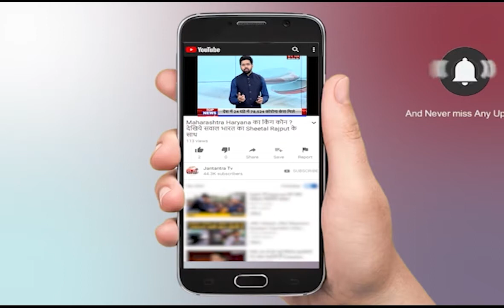Delhi Mayor | Mayor Oath Ceremony | Delhi Mayor Oath Ceremony 2021 | SDMC | MCD | NDMC | Latest News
About Video:
साल 2021-22 के लिए साउथ एमसीडी में मेयर और स्टैंडिंग कमिटी पदों के लिए चुनाव प्रकिया में भाजपा उम्मीदवार मुकेश सूर्यान को मेयर पद के लिए और पवन शर्मा को डिप्टी मेयर के लिए निर्विरोध चुना गया. उसके बाद स्टैंडिंग कमेटी के मेंबर के चुनाव में सदन में हंगामा भी देखने को मिला। मेंमबर का चुनाव आप पार्षद प्रवीण कुमार और कंग्रेस पार्षद सुरेश के बीच हुआ और उसमें कंग्रेस पार्षद ने बाजी मार ली।

In This Video:
Delhi Mayor
Mayor Oath Ceremony
Delhi Mayor Oath Ceremony 2021
SDMC News
MCD News
NDMC News
Latest News